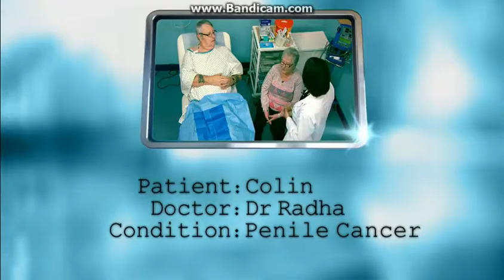Jeremy Kyles Emergency Room - Wednesday 2nd March 2016